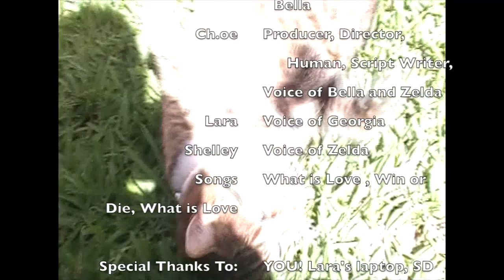GPS - Guinea Pig Stunts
Gosh Chloe! She left the hutch open... But Zelda, Georgia and Bella take this as an advantage to practice their scooter and skateboard riding.
Sorry about the visible hands, its hard to keep our little actors safe while attempting to perform a stunt!